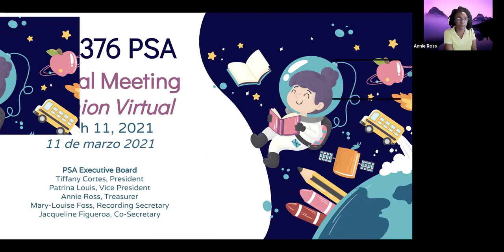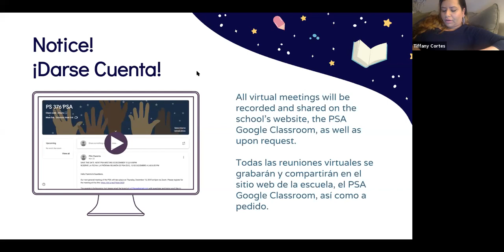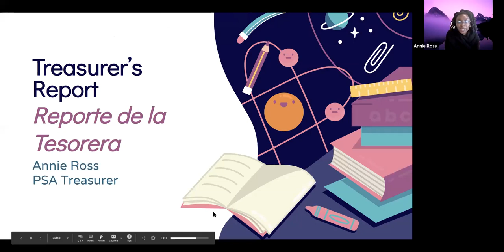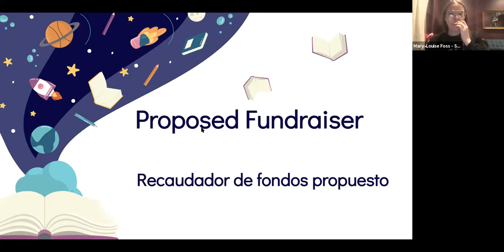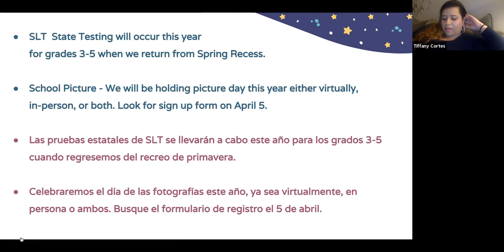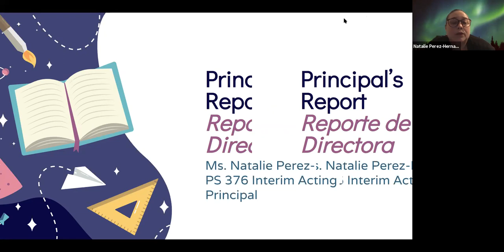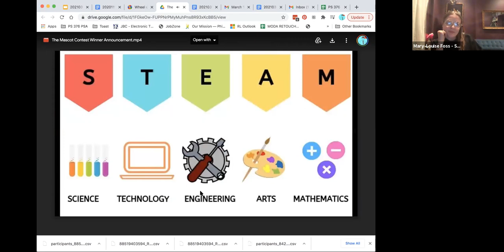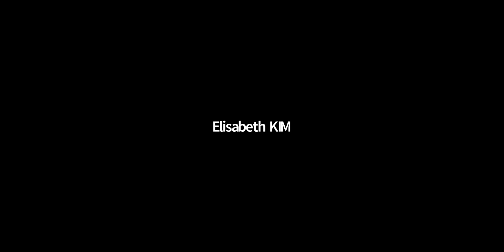PS 376 PSA General Meeting Recording March 2021 - 03/11/2021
PSA GENERAL MEETING MARCH 2021 AGENDA
Location: Zoom
Date: Thursday, March 11, 2021
Facilitators: PSA Executive Board
Agenda Items
6:00pm

Welcome & Agenda
6:10pm

Reading and Approval of Minutes
6:15pm

Amendment of ByLaws
6:20pm

Treasurer’s Report (Annie Ross)
Refer Raffle Winner Announced!
Budget & Expenses Update
Dues Information
Graduation Picture Refunds Information
6:25pm

President’s Report (Tiffany Cortes/Patrina Louis)
Upcoming Meetings & Announcements
6:35pm

Fundraising Committee Update (Betsy Kim)
6:40pm

Principal’s Report (Ms. Natalie Perez-Hernandez)
6:45pm

Mascot Contest Winner Announced
6:50pm

Communications Announcements (Mary-Louise Foss)
6:55pm

Questions & Discussion

Adjournment